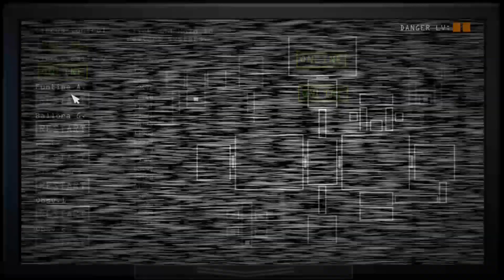I GOT PAST THE BIBYBABS!!!!!!!!!!!!!!!!!!!!!!!!!!!!!!!!!!!!!!!!!!!!!!!!!!!!!!!!!!!!!!!!!!!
Yes its true